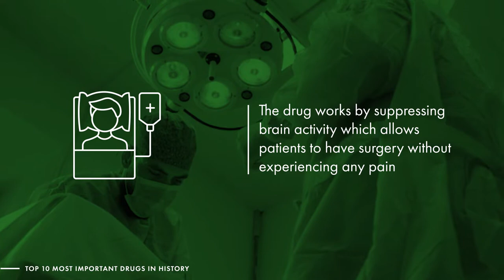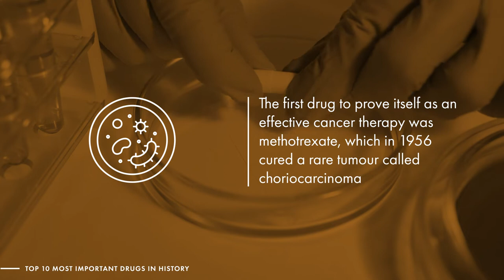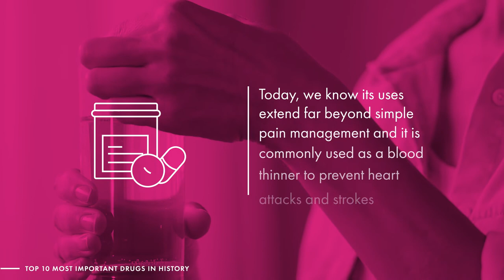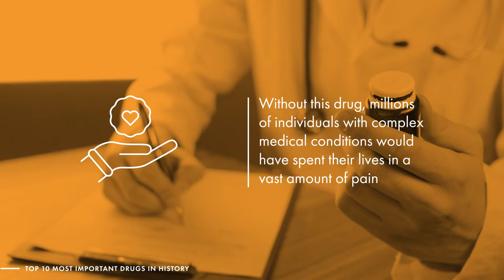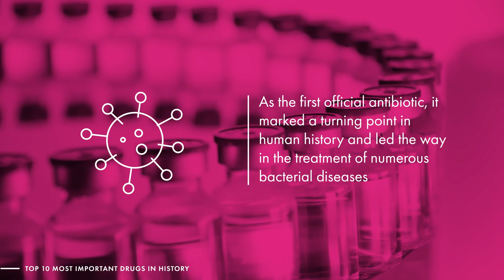Top 10 most important drugs in history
Throughout history developments in drug discovery have been pivotal in assisting the survival of vast populations of humans, curing life-threatening conditions as well as advancing medical and scientific knowledge.

We have put together a list of the top 10 most important drugs in history based on two key factors. First, drugs that have been developed for life-threatening conditions are at the top of the list, since their discovery and implementation has often paved the way for further development that has wiped out conditions or lessened their severity. Second, we must consider the scale of the drug's use and the amount of people it has been used to treat.

Want to learn more?